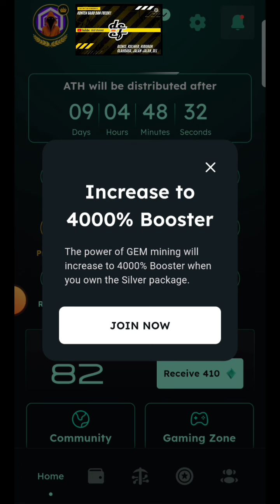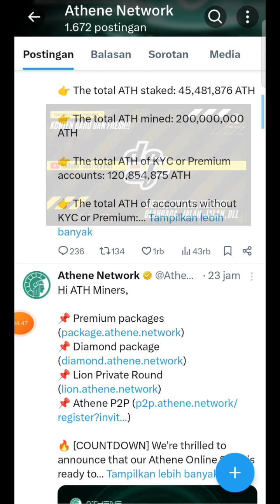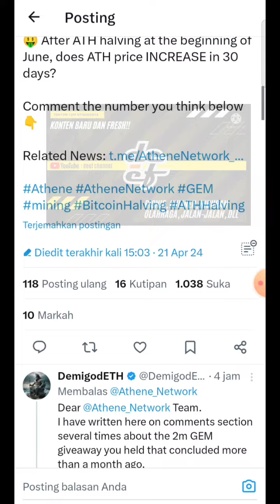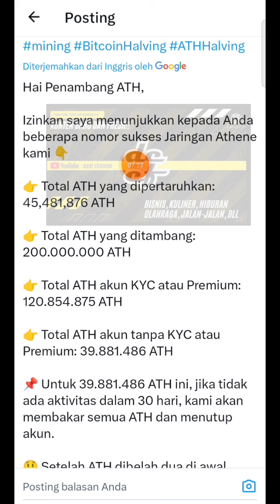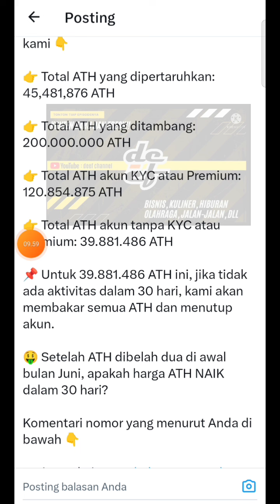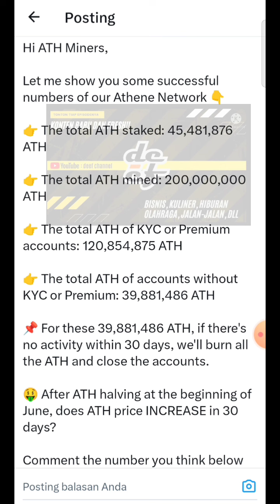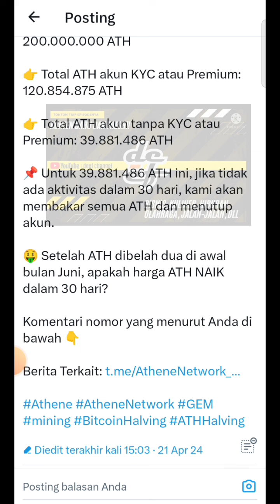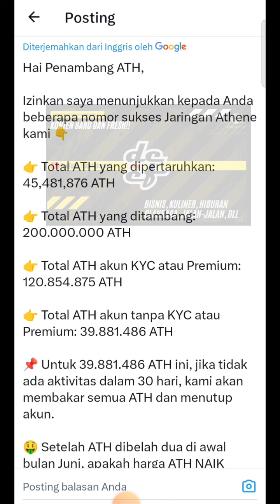JANGAN SAMPAI AKUN ANDA DITUTUP || ada waktu 30 hari || ATHENE NETWORK❗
🚀Mining Athene Network (ATH)🔥

Sistem Pelatihan AI terkemuka dengan Penambangan Cerdas!

Athene Network (ATH) adalah aplikasi unik yang memanfaatkan potensi besar data untuk mendorong inovasi AI dan Data Mining. Awasi operasi penambangan Anda dengan mudah langsung dari ponsel Anda, segera mulai akumulasi hadiah mata uang kripto.

✍️ Daftar dengan email
🤝 Wajib masukan kode refferal 🎁
👉 Kode Refferal: c1ee090c30

Kode Undangan P2P Trading👇
Culjghp14d

The governance AP token details:

🔗 Smart Contract:
0x0c59d2Dc24798Ff6869DE428aA931A862C4E9994

🔐 Blockchain Network: BEP-20
💎 Total Supply:  100,000,000 AP (burned 8,033,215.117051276 AP)

《13QGD》

KODE REFERRAL :👇
YYYZ9A

🔥Pendaftaran BINANCE
✅klik link✅👇👇👇